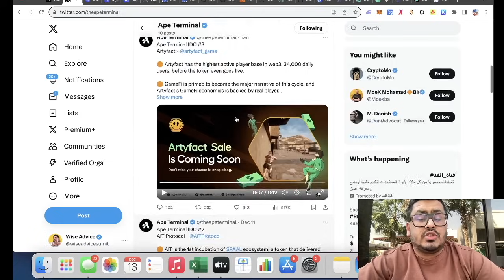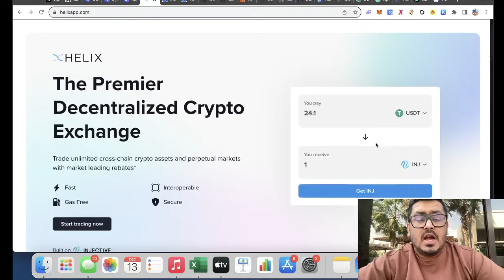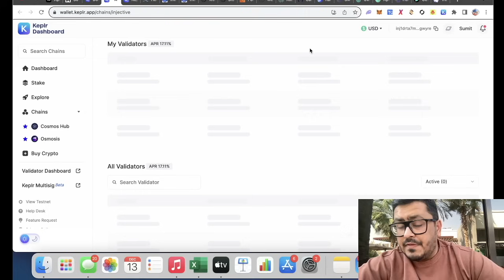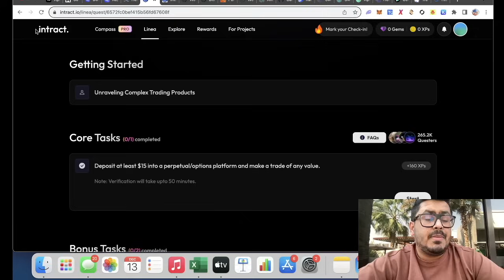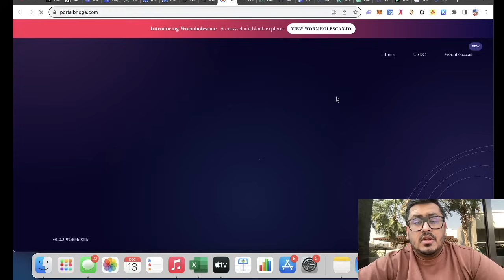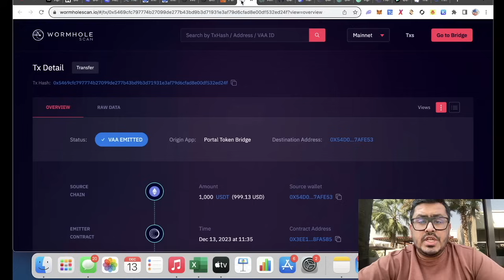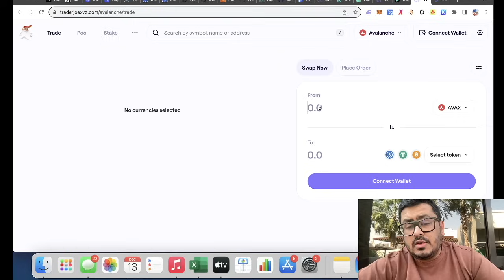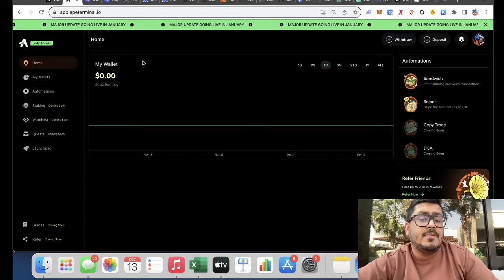1 Launchpad for 100x 🔥 3 Big Airdrop To Earn $50000 🚀!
1 Launchpad for 100x 🔥 3 Big Airdrop To Earn $50000 🚀!

1) @BlackPanther_Fi
 - Stake with them to earn points, which will be converted into $Black
2) @protocoltalis
 - $talis reward will be proportional to the amount staked in $INJ

Wormhole Airdrop :
Bridges

So today let us discuss some new coming project in market which has high probability to do good in the current market - today we will discuss Fusionist , Inspect and Garbage token in our today video .

Wise Advise
(Sumit Kapoor)